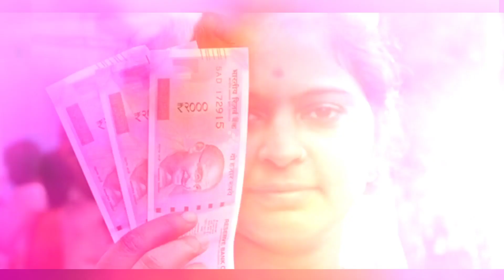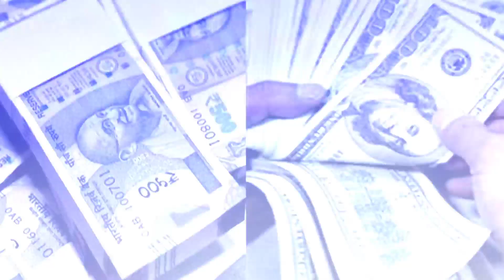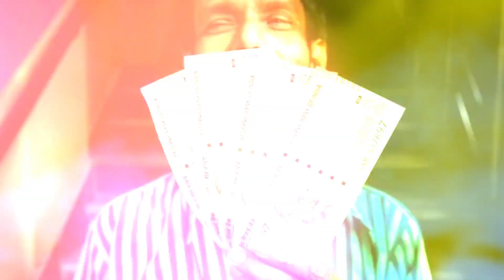today big big big breaking news, खुशखबरी सभी के खातों में आएंगे 1000 रुपये, #1000 रु योजना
सभी खातों में आएंगे rs.1000 राजस्थान सरकार सभी के खाते में डालेगी ₹1000 किस वक्त की सबसे बड़ी योजना अगर आप भी लेना चाहते हैं इस योजना का लाभ तो जल्दी करो आवेदन इस योजना के तहत राजस्थान सरकार 3300000 परिवारों खाते में डालेगी ₹1000 तो दोस्तों वीडियो को ज्यादा शेयर करें अपने यार दोस्त रिश्तेदारों के पास ताकि वह भी इस योजना का लाभ ले सक

1000 रुपये योजना
1000 rupye yojana
1000 rupye sabhi ke khaton me
#1000 rupye scheme
rajasthan 1000 rupye yojana
trending news rajasthan
big scheme rajasthan
big yojana rajasthan
sabse badi yojana
badi yojana
rajasthan ki yojana
राजस्थान की सबसे बड़ी योजना
modi yojana
modi scheme
modi khabar
modi ki sabse badi yojana
modi news
modi big news
modi trending news
modi ki taja khabar
modi ka elan
मोदी की ताजा खबर
मोदी की गुड न्यूज़
मोदी योजना
मोदी स्कीम
मोदी